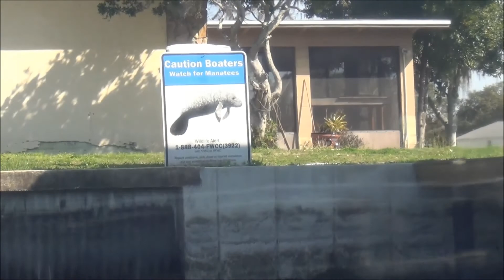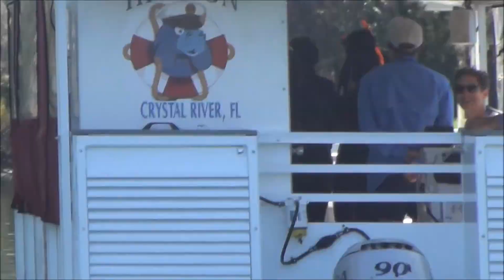Rising Leaders @ Crystal Rivers 2018